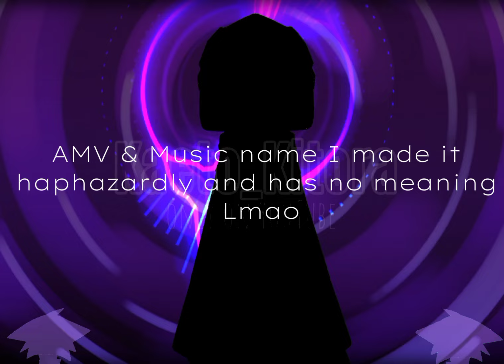Violet Eyed Cat (ORIGINAL MUSIC)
Me at 03:42 AM suddenly this tone stuck on my head randomly so I decided to take my phone again and compile the tones so I don't forget lmaoo
Fun fact that "miaw" sounds actually wasn't a cat sounds lol

Sorry if there are similarities with other music, it was not intentional ⚠️
You can use my music but don't forget to credit me ;)
(Write my name on your video description)

BandLab : audio / music
CapCut : AMV
FlipaClip : Animation
Flipaclip Fps : 15 fps the purple shadow & 12 fps the cats
Avee Player : sound wave

Time taken
AMV : 8 Hours

Second acc YouTube: Cassie Fussia
(basically I only have YouTube)

Tags (ignore dis)